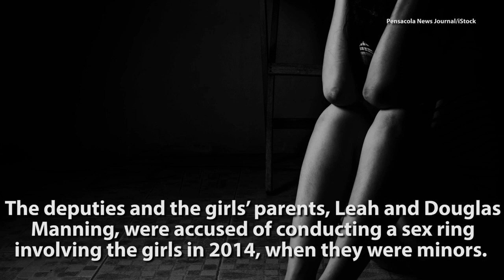IN FLORIDA TWIN GIRLS ABUSED BY PARENTS, DEPUTY, SHERIFF, TOLERATED, SEX RING